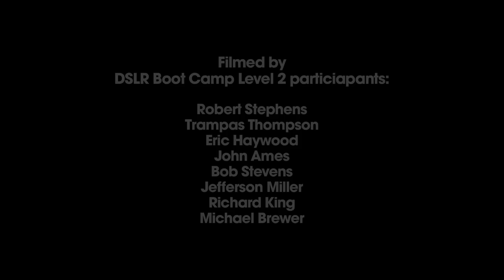Erika's Call - Canon DSLR Boot Camp Level 2 in-class scene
This scene was filmed by participants of the Canon DSLR Level 2 Boot Camp.

Sign up for our HDSLR Boot Camps and learn what you need to use the Canon 5D, 7D and 1D in professional film and television productions:

The video was shot on a mix of Canon 5Ds and 7Ds.  One of the cameras used was a converted 5D with PL mount and lenses provided by HotRodCameras.com

Audio was recorded in-camera using a mixer and Beachtek pre-amps.  Marshall Monitors were mounted on a couple of Red Rock Micro shoulder-mount rigs for hand-held shots.  In the opening sequence, we utilized a Micro-Dolly while the second scene was filmed with a Losmandy Port-a-jib.  Manfrotto 6' suction cups were used for the car mounts.

The Canon 5D and 7D footage was transcoded in Final Cut Pro using the EOS1 Plugin from Canon into ProRes422 files.  Grading done with Magic Bullet Looks.  Post completed by Snehal Patel.

A special thanks to our HDSLR partners who contribute products and services for our workshop: